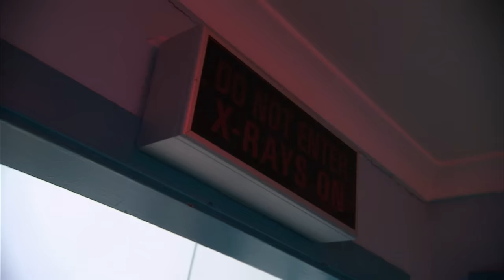Rescue Dolphin May Have Cancer 🐬 | Bondi Vet Season 5 Ep 1 | Bondi Vet Full Episodes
Dr Chris Brown heads to Coffs Harbour to meet Bucky the Dolphin and his head trainer Greg, who have worked together for 42 years! Some suspicious looking lumps have appeared in Bucky's mouth, and Greg is concerned it may be cancer; Tim Faulkner teams up with Dr Chris to investigate a feisty Tasmanian Devil that has broken its leg; And a 6 month old German Shepherd is rapidly losing weight but won't let Dr Lisa Chimes examine her.